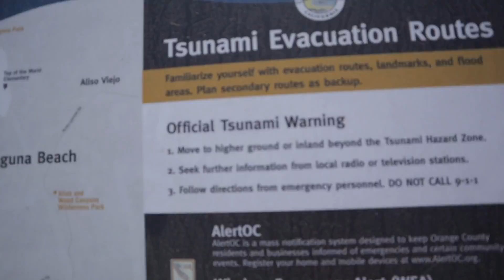Husky Hikes - Laguna Beach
My husky Prince aka Princeyboy take a hike around Laguna Beach! Laguna Beach is one of the most beautiful beaches in Southern California. Gorgeous views of the beach from Heinsler Park and Treasure Island Park were taken during our hiking trip.